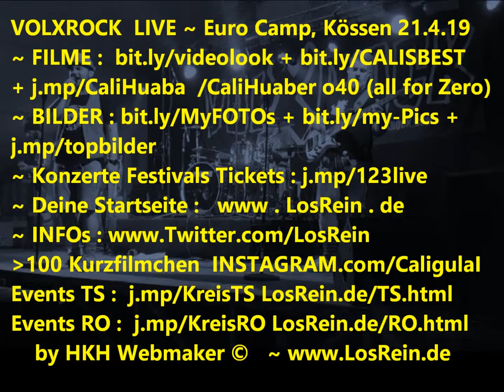VOLXROCK II - Osterball Party Vol.VII ~ Euro Camp Kössen 21.4.19 by Webmaker ©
Superstimmung ! VOLXROCK Live! II - Osterball Party Vol.VII  2019 und DJ PYRIT ~ Landjugend Kössen ~ Festzelt Euro Camp Wilder Kaiser, Kössen, Tirol 21.4.19
Handy Filmriss o40 (all for Zero) FILMRISS II Potpurri 2 Video 5-8 by HKH Webmaker ©
mit: Elli, Maria, Verena, Elisabeth, Selina, Katja, Ann-Catrin, Melanie, Larissa, Marie-Theres, Katharina, Konsi, Gabi, Sabrina, Nici, Isi, Xi, uvm.
Filmed by Cali Huaber in Kössen Austria on APR 21, 2019.